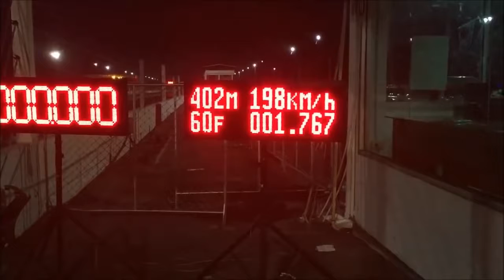world RECORD Honda 1.2 CC BY XO Autosport 0-400 mt in 10 sec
0-400 MT RECORD XO Autosport